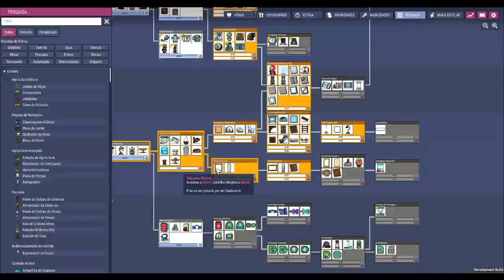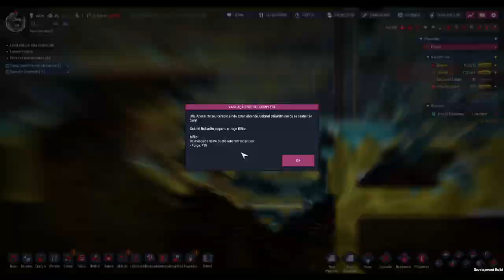☢️Oxygen not Included - Ajustando as coisas para a base logística 2.0! EP02 BONUS.